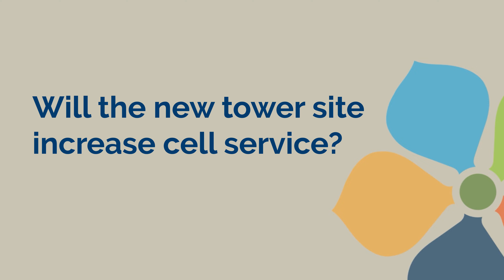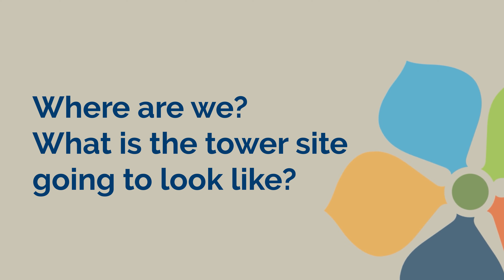Emergency Communication Tower with Matt Hinckle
Did you know Botetourt County is working to build new a Emergency Communications Tower? We caught up with Emergency Communication Systems Manager, Matt Hinckle to learn more about the project and what it means to citizens! Join us in Getting2KnowBOCO and follow the journey